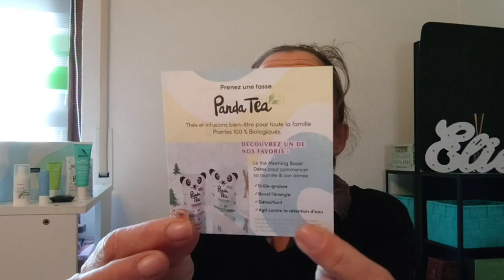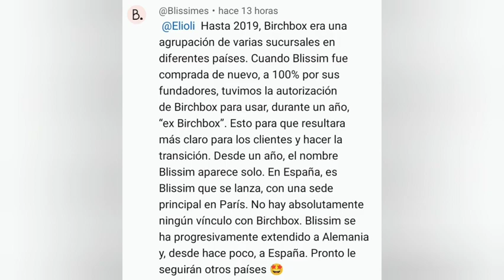BLISSIM Enero 🚨 Noticias BIRCHBOX 🙄